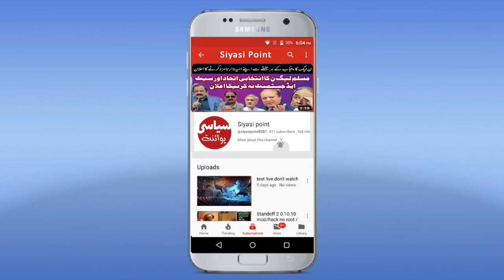Qadir Patel's emotional speech in the National Assembly session surprised everyone.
Qadir Patel emotional speech in the National Assembly session surprised everyone .